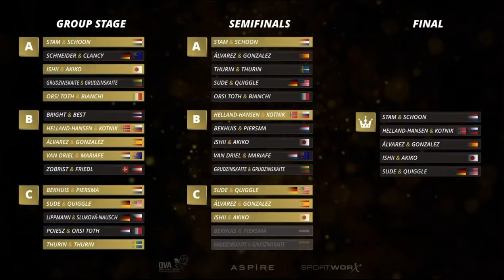QUEEN & KING OF THE COURT 【FINAL】